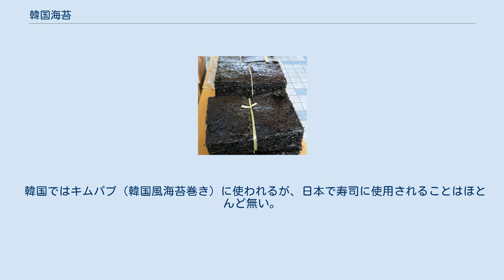韓国海苔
韓国海苔 韓国海苔（かんこくのり、朝: 김（キム））もしくは朝鮮海苔（ちょうせんのり）は、韓国で親しまれている海苔の一種である。
一般に塩とごま油で味付けされた味付け海苔として知られている。
かつては味付けされていない海苔も日本に多く輸入されていた。
 なお「味付け海苔」という加工海苔は日本の山本海苔店が1869年に始めたものであるが、ごま油の味付けは、日韓併合期に関西地方の味付け海苔が朝鮮に伝わり、現地風にアレンジされたものといわれている。
 韓国では、スサビノリとは別種のオニアマノリ、マルバアマノリ、ツクシアマノリなどが好まれているとされる。
商品化される過程で韓国式の製造加工工程を経て、商品としての韓国海苔となっているが、養殖されている海苔の品種そのものは2012年前半までほぼ全てが日本品種の海苔であった。
 『慶尚道地理志』（1425年）や『新増東国興地勝覧』（1530年）（1486年刊行の原本『東国輿地勝覧』は現存しない）に「海衣」の記述があり、これを海苔の加工品だとする説がある。
また許筠の『屠門大嚼』（1600年前後）には「海衣 - 南海に産するが、東海の人が採って干したものがもっともよい」と記述がある。
 光陽郡太仁島には金汝翼（1606–1660）という人物が最初に海苔の養殖を始めたという伝承がある。
他にも、莞島郡では20世紀初期に金有夢という人物が流木についた海苔をヒントに養殖を始めたという伝承があり、金の名を取って韓国海苔が「キム」と名付けられたという俗説もそれぞれの地域で存在する。
 1911年の調査によれば、日本統治時代の朝鮮において、海産物商が消滅され、代わりに日本企業による海産物販売拡大が期待された。
以降、朝鮮国内での生産、日本国内での加工、販売の促進政策に移行する。
朝鮮総督府が、海苔漁家への補助金の交付や本土からの専門家の招聘、研究機関の設立といった奨励策をとり主導的な役割を果たした。
1919年に発行された料理本「是議全書」によると、ごま油を塗って焼いて塩をかけた四角い海苔の記録がある。
1928年頃には、朝鮮総督府の水産試験場主任技師・富士川漻、全羅南道水試技師・金子政之助が浮きヒビ養殖法を開発し、生産量の向上に成功した。
なお鄭文基著「朝鮮海苔」（1935年）には、光陽郡の蟾津江河口で1本ヒビの養殖が行われていたという記述がある。
 2010年に初めて韓国産種「海風1号（해풍1호 別名:全南スーパーキム）」の開発に成功し、2012年にはCJ第一製糖により商品化した。
関係者によると、「生産量が日本産種の1.5倍以上で、病気に対する抵抗力も強く、日本の種子の半額の1g当たり5万ウォン（2013年度）」とある。
海風1号は紅藻スサビノリの研究で北海道大学水産科学博士号を持つ崔成劑（チェ・ソンジェ）らにより、2008年に海南海苔養殖漁場で発見された葉体を成熟させて開発され、2010年に特許登録、2011年に商標登録、2015年に品種登録された。
（2012年1月発効の種子産業法の品種保護出願第1号）その後も、葉肉が厚く加工しやすい「ヘモドゥル1号」（해모돌1호(海모乭1號) 意味:海の四角い石）、味が優れた「海風2号」(해풍2호)、紅藻「水科院1号」(수과원1호)、成長が早い「水科院106号」(수과원106호)、全南大学と共同開発した「ジョンス（전수 全水）1号」などが生産されている。
 1990年代以前は、海苔養殖の網を消毒（海苔以外の海藻類等を除去）するために、金属の洗浄に使われた廃塩酸で網を消毒処理する手法が一般的に取られてきた。
韓国政府は、1994年に塩酸を有害化学物質に指定したが、工業用塩酸を海苔養殖に利用する例が後を絶たない。
工業用塩酸は、過酸化水素水などのポリタンクに詰め替えられて養殖業者間で流通するが、2016年から2017年にかけて韓国内で集中的な取り締まりが行われた際には、摘発を逃れるために容器の海洋投棄が行われ日本海沿岸に漂着ごみとして大量に流れつく余波も起きた。
 2014年9月16日、中国国家質量監督検験検疫総局は、7月に中国に輸出された韓国産のりから基準値を超える発がん性物質・無機ヒ素が検出されたことを明らかにし、海洋汚染や生産、加工、包装の段階での汚染が原因ではないかと指摘している。
 また、フレーク状のままごま油で揚げられ、味付けされてふりかけとした製品も見受けられる。
 韓国ではキムパプ（韓国風海苔巻き）に使われるが、日本で寿司に使用されることはほとんど無い。